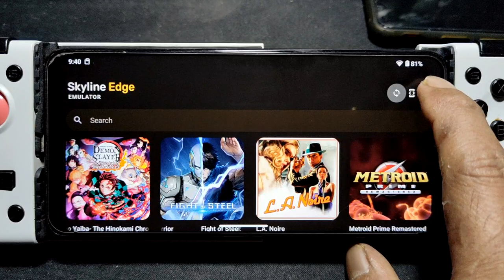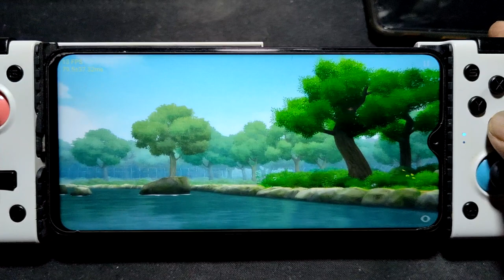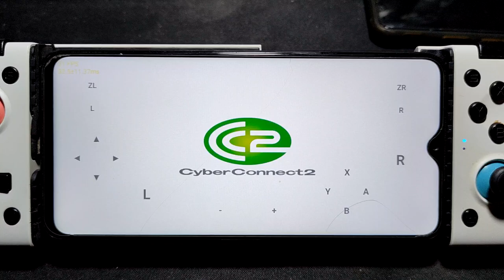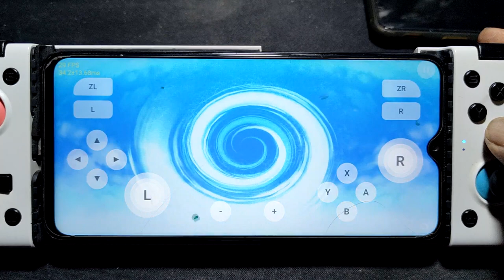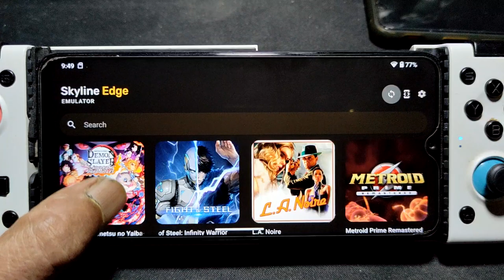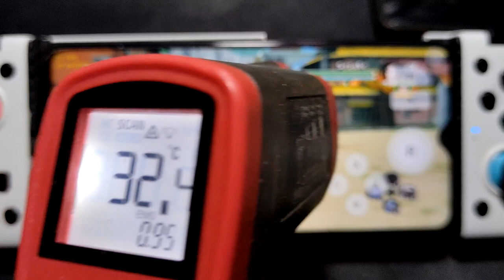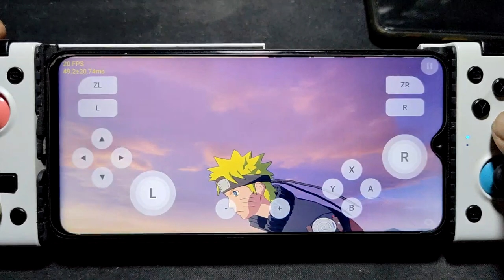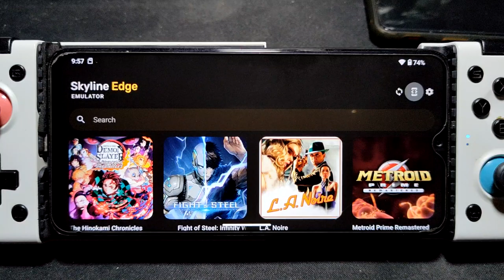NARUTO SHIPPUDEN ULTIMATE NINJA STORM 1, 2, 3 AND 4 | edge 64 on Helio G90T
device info
Redmi Note 8 pro = Helio G90T = 6/64gb
rom = crdroid 9.3